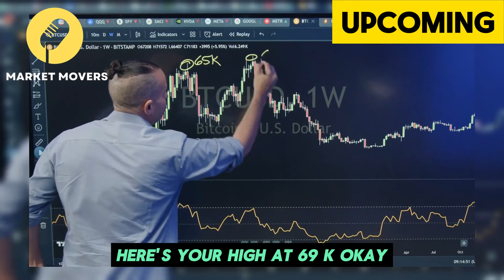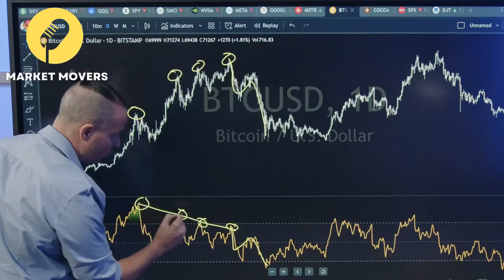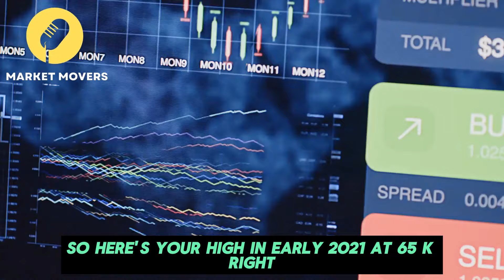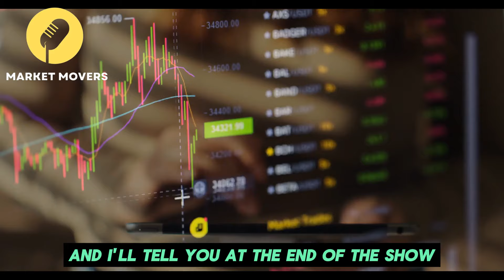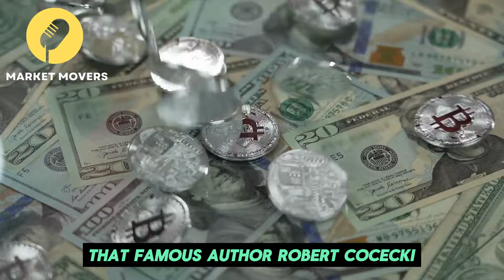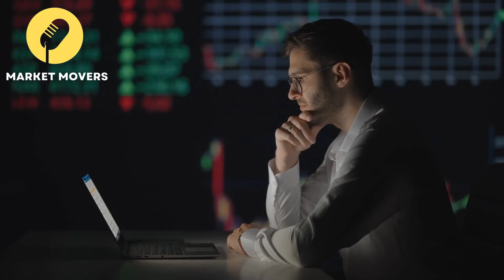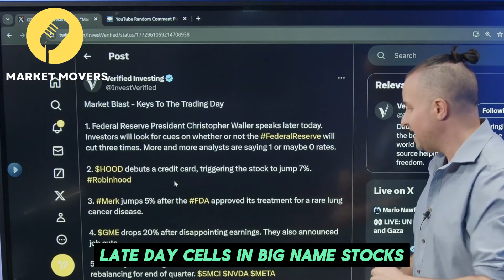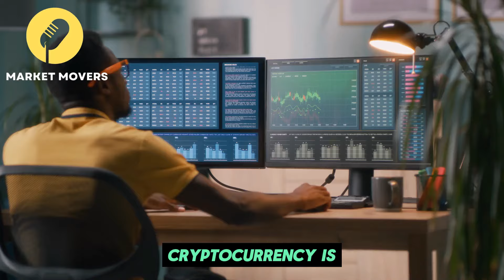"WARNING! Bitcoin Bounce Back Is About To Come" - Gareth Soloway's New Prediction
Gareth Soloway, The chief market strategist and co-founder of InTheMoneyStocks.com, and a skilled technical analyst and tradear.

Trading & Investing Rebalancing, Stock Market Confirms Break, Crypto & Metals Trade Levels